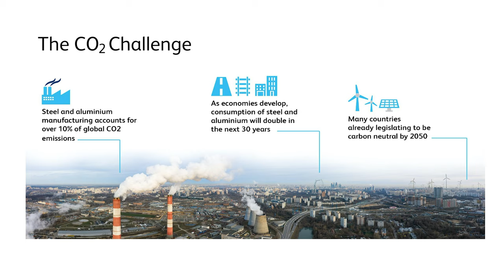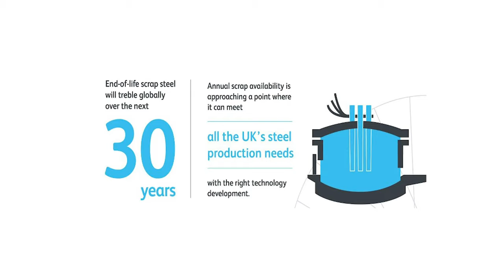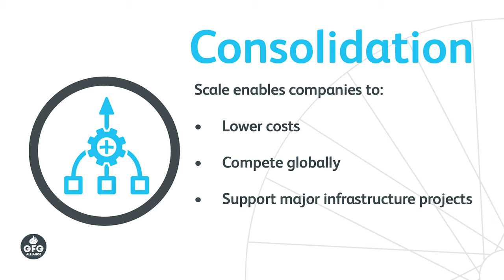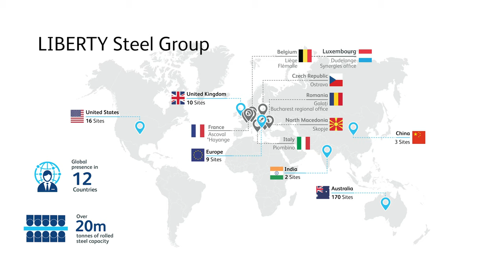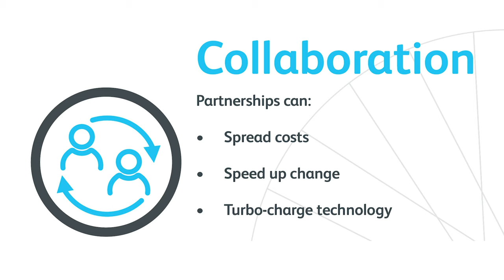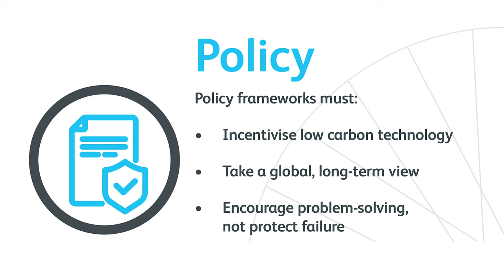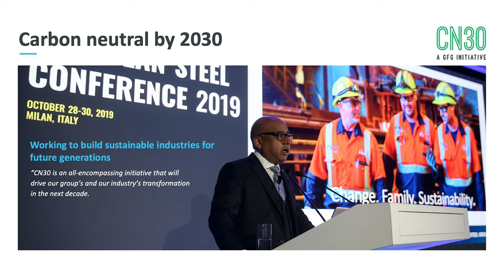Sanjeev Gupta's keynote speech at Steel Success Strategies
Executive Chairman Sanjeev Gupta made the keynote speech at Steel Success Strategies online event highlighting the steps that we are taking to reach our CN30 target to become Carbon Neutral by 2030